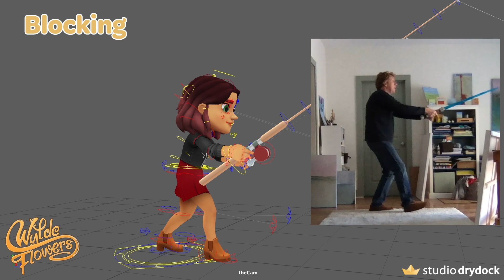🌸 Wylde Flowers - Animation Process 🌸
What does it look like to animate a 3D character?

Our animator, Mike, created this short video to demonstrate the steps he takes to animate our characters for Wylde Flowers! 🌈💖

Join Tara on a heartfelt journey to become a witch in Wylde Flowers. Farm by day, and cast spells by night as you craft your cottagecore life and bond with your coven. Come to know and love the fully voice-acted characters of Fairhaven, as you unravel a local mystery.

It's perfect for folks that love:
📚 Heartfelt story games
💖 Cozy life & farming sims
🔮 Witches, broomsticks & magic spells
🌈 Charming worlds & diverse people